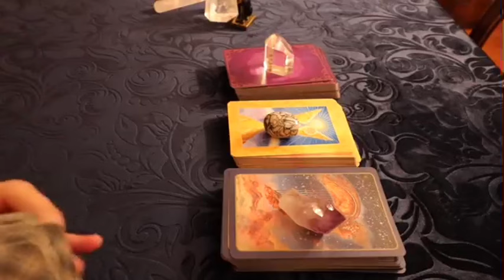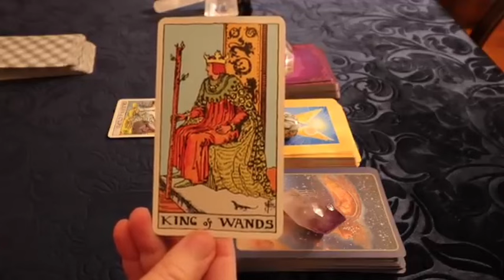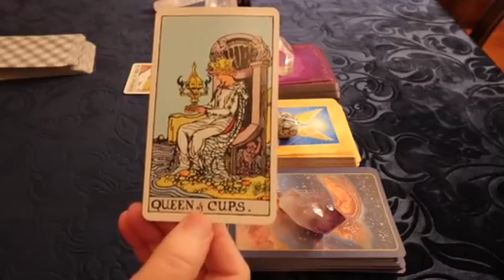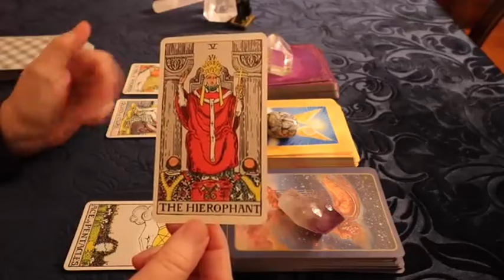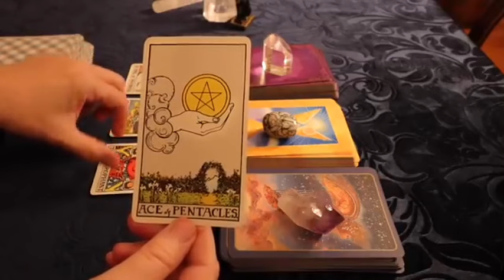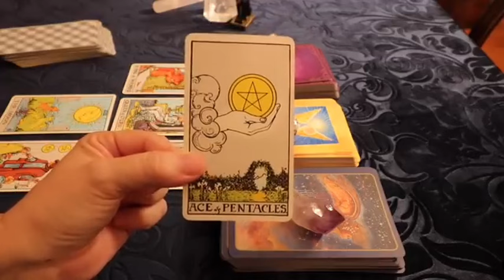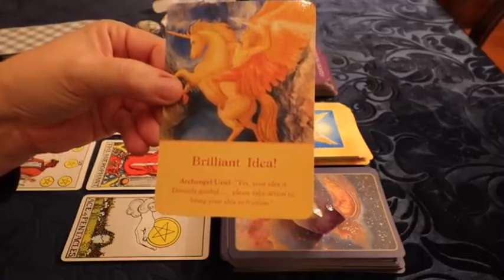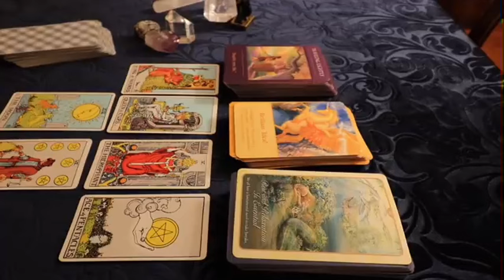PISCES ♓️ Sunday 26 GOOD NEWS COMING IN VIRGOS 😍 SOMETHING MAKES YOU SMILE BIG 🥰